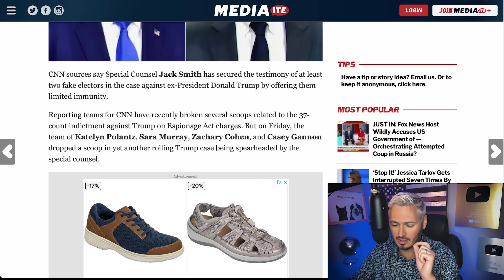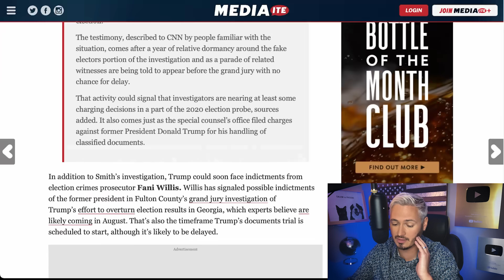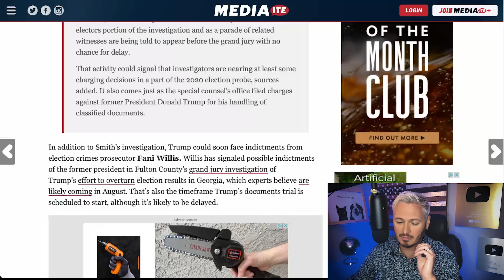BOMBSHELL: Trump Fake Electors TURN On Him & Testify | The Kyle Kulinski Show